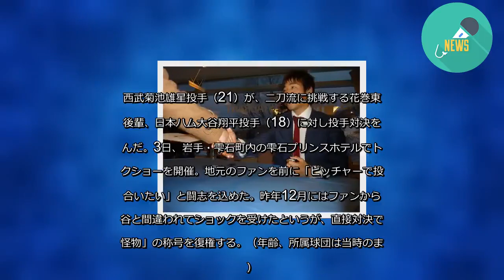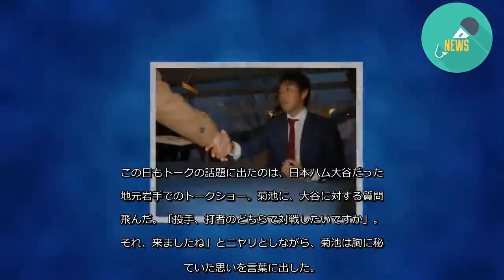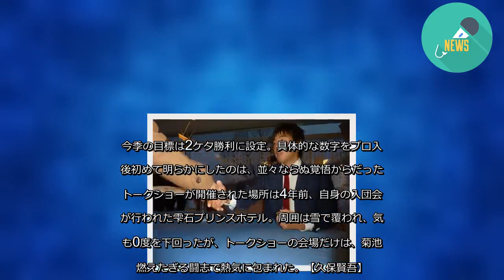菊池雄星は後輩大谷と「投手で投げ合いたい」復刻４ - ＭＬＢ : 日刊スポーツ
メジャーで花巻東高の同窓対決が実現する。
マリナーズは4勝目を目指す菊池雄星投手が先発。エンゼルス大谷翔平投手は3番DHでスタメン出場となり、NPB時代の2017年開幕戦以来、2年ぶりの対決となる。
大谷が日本ハムに入団した直後の2013年1月4日付の日刊スポーツ紙面で、菊池が後輩大谷について語っています。復刻版として振り返ります。
西武菊池雄星投手（21）が、二刀流に挑戦する花巻東の後輩、日本ハム大谷翔平投手（18）に対し投手対決を望んだ。3日、岩手・雫石町内の雫石プリンスホテルでトークショーを開催。地元のファンを前に「ピッチャーで投げ合いたい」と闘志を込めた。昨年12月にはファンから大谷と間違われてショックを受けたというが、直接対決で「怪物」の称号を復権する。（年齢、所属球団は当時のまま）
この日もトークの話題に出たのは、日本ハム大谷だった。地元岩手でのトークショー。菊池に、大谷に対する質問が飛んだ。「投手、打者のどちらで対戦したいですか」。「それ、来ましたね」とニヤリとしながら、菊池は胸に秘めていた思いを言葉に出した。
菊池 ピッチャーで投げ合いたいです。我慢比べになると思うので。楽しみたいですね。
後輩の高いポテンシャルは、誰よりも理解し「怪物」とまで評す。「もし、対戦するとなれば、1週間前から注目されるじゃないですか。緊張して、寝られなくなるかもしれません」と冗談交じりに言っても、核心は隠さなかった。
大谷を強く意識させられる“事件”も起きた。昨年12月上旬、イベント先の大阪から自主トレ場所の沖縄に移動する空港での出来事。近づいてきた人から「野球選手ですよね？」と質問された。「そうです」と答えた菊池に、返ってきたのは驚くべき言葉だった。「大谷さんですよね？」。
菊池 えっ！ となって、少しムッとしちゃいまして…。すみません。
照れながら、頭をかいたが、本心は笑えなかった。このオフは大谷の話題を何度も聞かれ、司会者に愚痴？ も吐露。「（大谷が）160キロ出してから、毎日のように聞かれて。地元のテレビの方も（西武キャンプ地の）宮崎じゃなく、（日本ハムキャンプ地の）沖縄に行くと聞くと…」。ファンからは激励の拍手が送られたが、表情は少しばかり寂しげだった。
今季の目標は2ケタ勝利に設定。具体的な数字をプロ入り後初めて明らかにしたのは、並々ならぬ覚悟からだった。トークショーが開催された場所は4年前、自身の入団会見が行われた雫石プリンスホテル。周囲は雪で覆われ、気温も0度を下回ったが、トークショーの会場だけは、菊池の燃えたぎる闘志で熱気に包まれた。【久保賢吾】